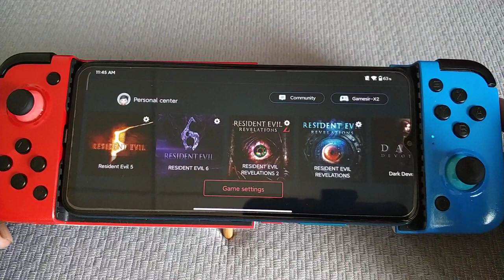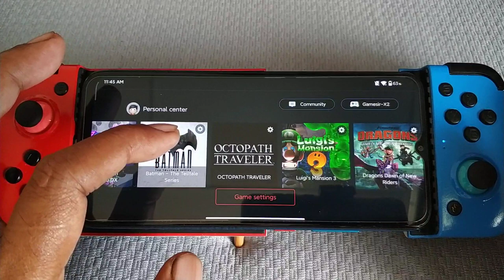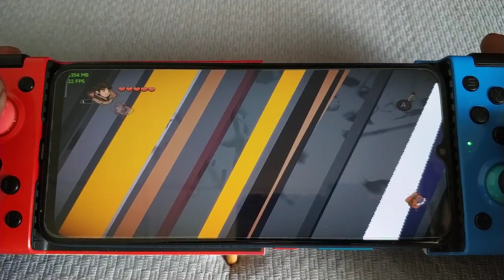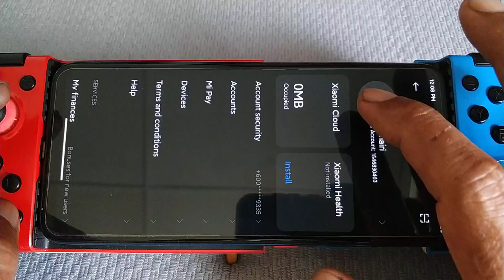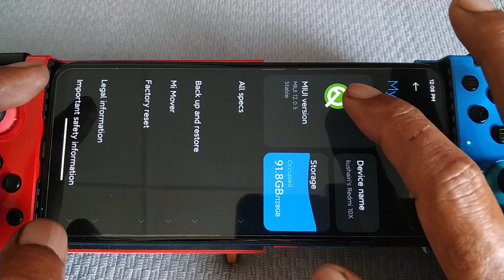Egg NS Emulator | Dragons Dawn of New Riders | Redmi 10X 5g 8/128